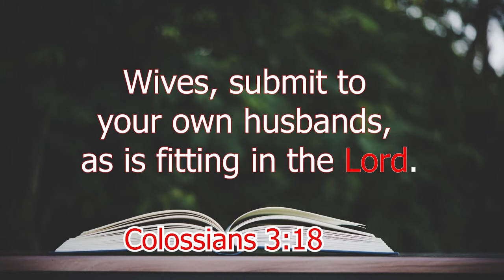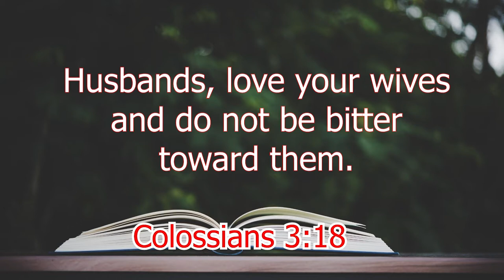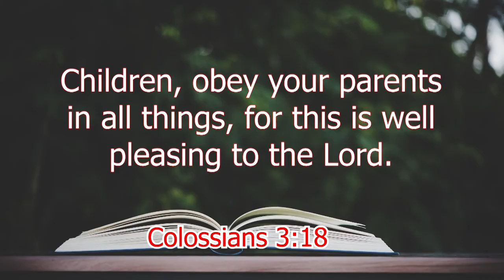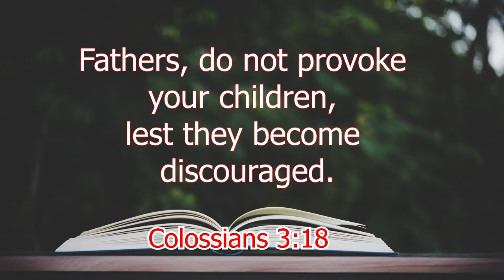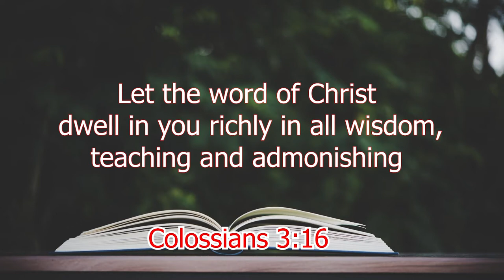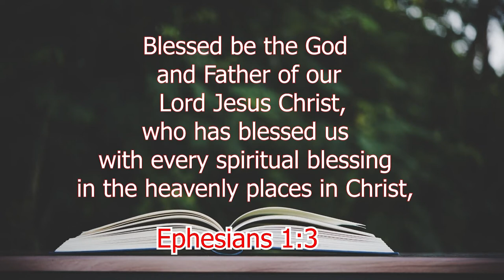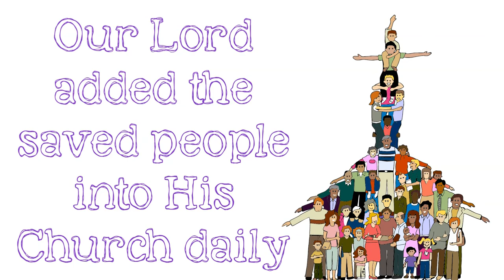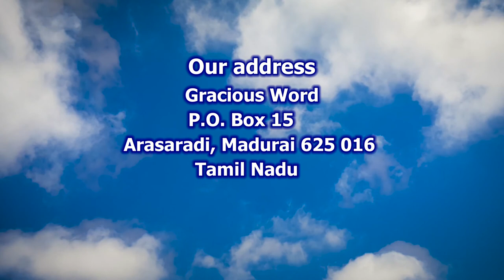Values of Christian Family | English Sermon | Bro. Kingsly Rajah | Church of Christ